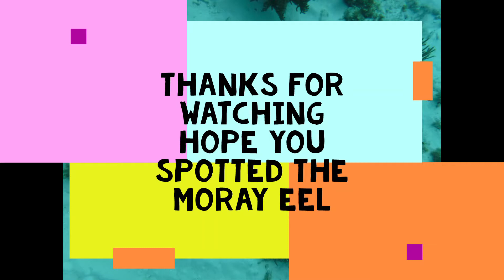Jim and Janet's Excellent Snorkeling Adventure Large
Snorkeling in the Sea Gardens off Grand Cayman, views of sting rays, reef fish, moray eel, coral and plants.